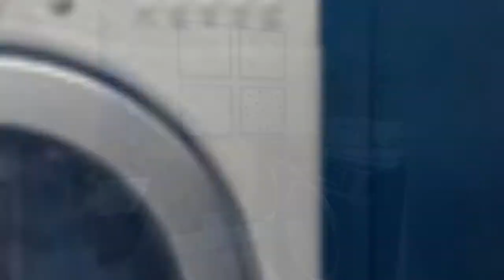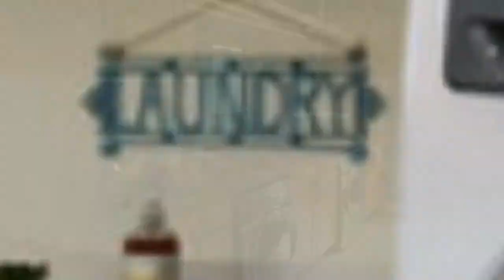75 Beautiful Laundry Room With Beige Walls And A Side-By-Side Washer/Dryer Design Ideas #�1935 �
0:00 - Intro
0:00:12 -  #🤎1
0:00:17 -  #2
0:00:22 -  #3
0:00:27 -  #4
0:00:32 -  #5
0:00:37 -  #6
0:00:42 -  #7
0:00:47 -  #8
0:00:52 -  #9
0:00:57 -  #10
0:01:02 -  #11
0:01:08 -  #12
0:01:14 -  #13
0:01:20 -  #14
0:01:26 -  #15
0:01:32 -  #16
0:01:38 -  #17
0:01:44 -  #18
0:01:50 -  #19
0:01:56 -  #20
0:02:02 -  #21
0:02:09 -  #22
0:02:16 -  #23
0:02:23 -  #24
0:02:30 -  #25
0:02:37 -  #26
0:02:44 -  #27
0:02:51 -  #28
0:02:58 -  #29
0:03:05 -  #30
0:03:12 -  #31
0:03:19 -  #32
0:03:26 -  #33
0:03:33 -  #34
0:03:40 -  #35
0:03:47 -  #36
0:03:54 -  #37
0:04:01 -  #38
0:04:08 -  #39
0:04:15 -  #40
0:04:22 -  #41
0:04:29 -  #42
0:04:36 -  #43
0:04:43 -  #44
0:04:50 -  #45
0:04:57 -  #46
0:05:04 -  #47
0:05:11 -  #48
0:05:18 -  #49
0:05:25 -  #50
0:05:32 -  #51
0:05:40 -  #52
0:05:48 -  #53
0:05:56 -  #54
0:06:04 -  #55
0:06:12 -  #56
0:06:20 -  #57
0:06:28 -  #58
0:06:36 -  #59
0:06:44 -  #60
0:06:52 -  #61
0:07:00 -  #62
0:07:08 -  #63
0:07:16 -  #64
0:07:24 -  #65
0:07:32 -  #66
0:07:39 -  #67
0:07:46 -  #68
0:07:53 -  #69
0:08:00 -  #70
0:08:07 -  #71
0:08:14 -  #72
0:08:21 -  #73
0:08:28 -  #74
0:08:35 -  #75